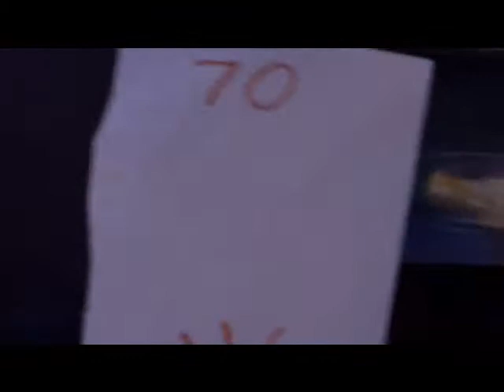Black Stripe News Flash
3/9/2013 Daliy Black Stripe News Flash